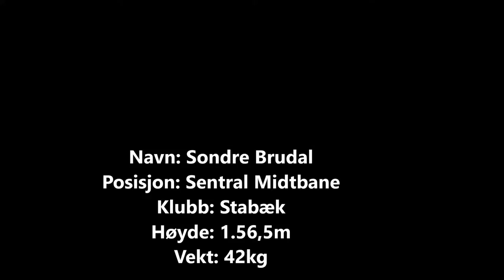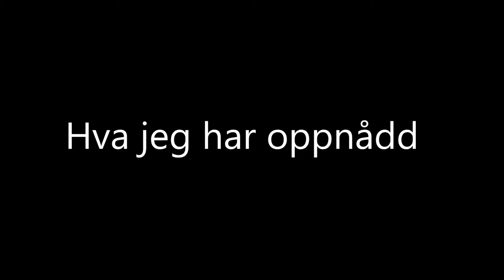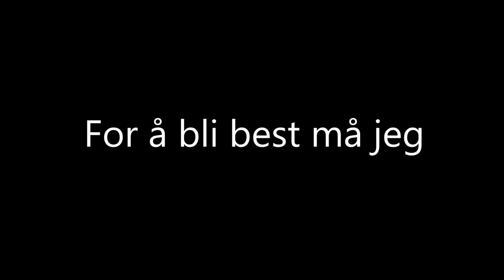PROMOTION VIDEO NTGU